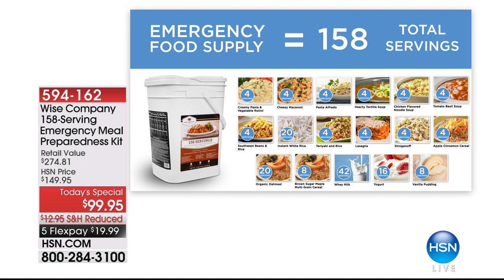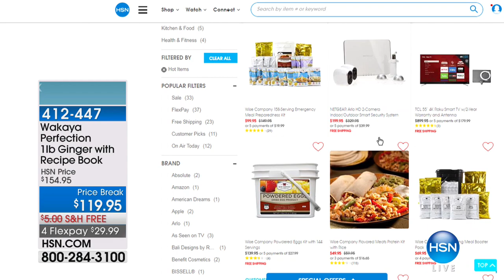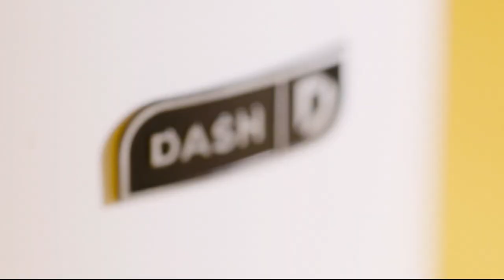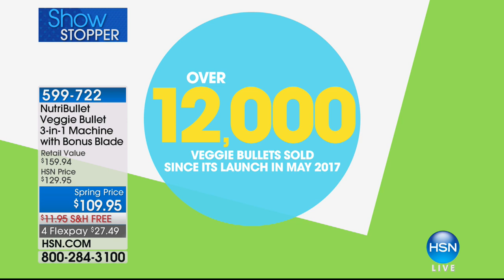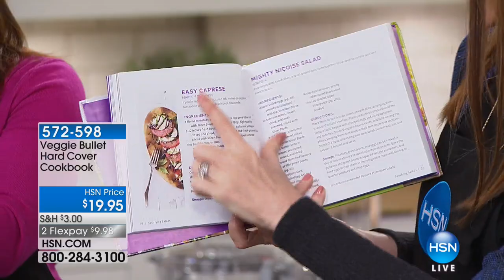HSN | HSN Today: Clever Solutions 02.02.2018 - 07 AM